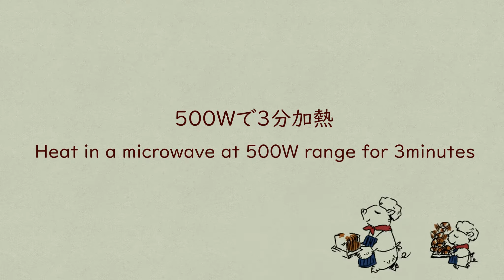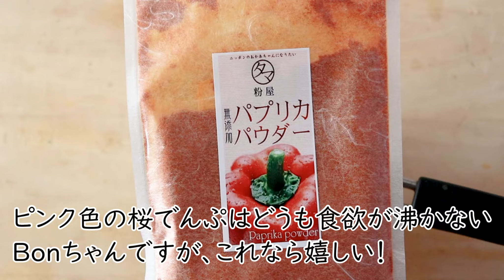【恵方巻・ちらし寿司に】5分もあれば作れる！冷凍保存も可！砂糖不使用・合成着色料不使用の人参色の桜でんぶで作ろう｜手作り太巻き｜節分｜お寿司やちらし寿司、ひな祭りにも｜料理研究家｜料理教室の先生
材料▶
鱈などの白身魚（無塩のものは塩を少し加えてください）
みりん（大3程度）甘さが足りない場合は砂糖を加えてね
パプリカパウダー　小さじ1/5使いました

🔁動画内で使用した調理器具
IHクッキングヒーター　電気コンロ　アイリスオーヤマ　4580円送料無料

～～太巻き・恵方巻シリーズ～　★関連動画はこちらから★

【やみつき超簡単パスタ】卒業しても何度でも食べたい人気給食レシピ｜ツナと大根おろしの和風パスタ

「料理教室のBonちゃん」では
料理がもっと楽しく楽になる♪『秘密にしておきたい料理術』をレシピと共にお届けしています。

光栄にもたくさんの生徒さんとご縁があり、
１8年に渡り指導した方々は延べ１万4500人（感謝！）

知って得する！！知らないと損をする！？コツやテクニックを
そんなプロ＆母の目線からたくさんの情報をお届けしていますので
I want to connect with everyone in the world! I'll do my best in English
Popular basic technique ☆ Sweets

当該レシピを利用してYouTubeなどに動画をアップする際には動画の概要欄にこちらのチャンネルリンクを貼っていただだけるようお願い致します。